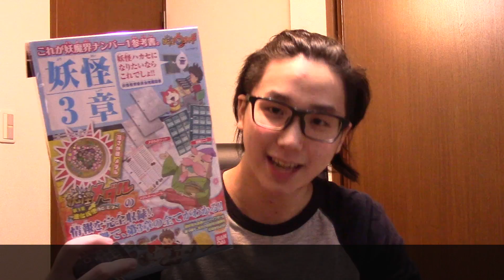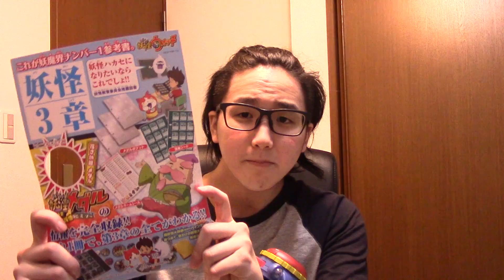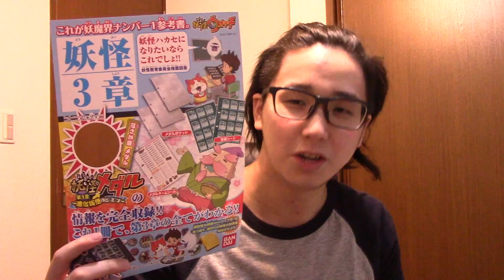MASADAIxゲラポプラス妖怪３章恥ずかしの回！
やっちまったな！！